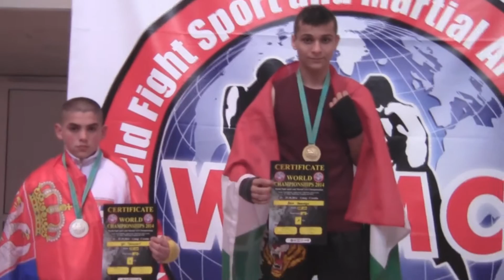Baranyai Péter, 2014. 10. 23.-25. Low Kick, Umag (Horvátország)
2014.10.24. én a Horvátországi Umagban, Low Kick világbajnoki címet szerzett Baranyai Péter.